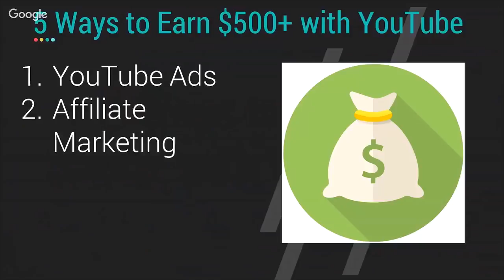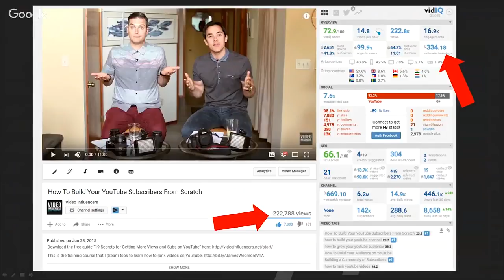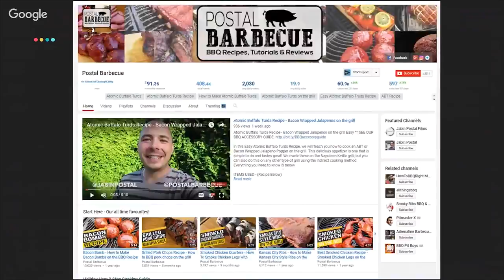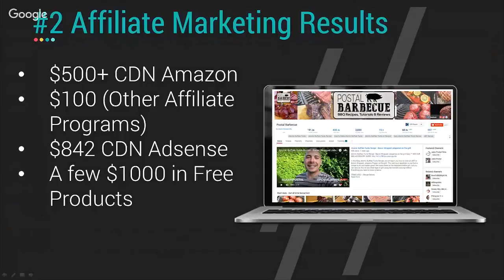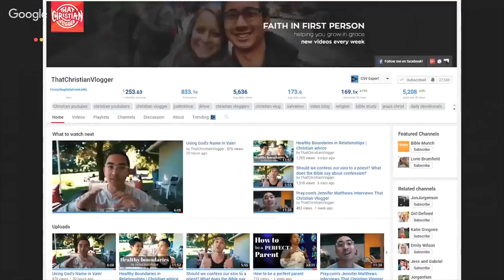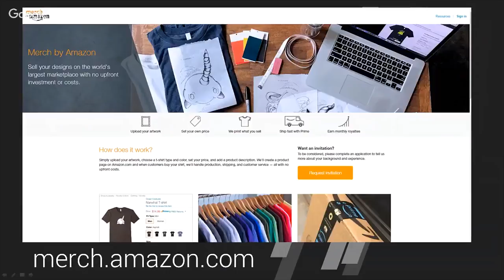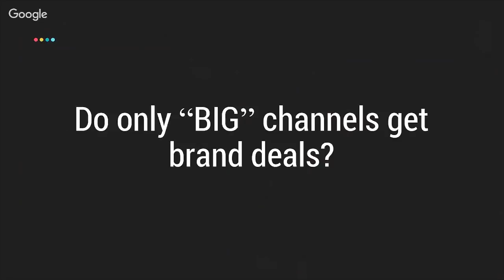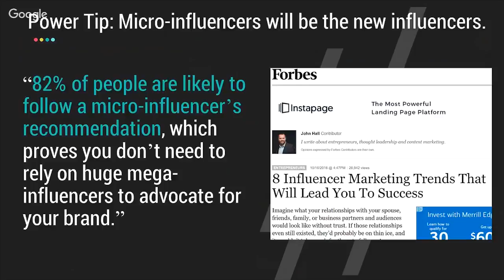5 Ways to Make Money on YouTube with a Small Channel